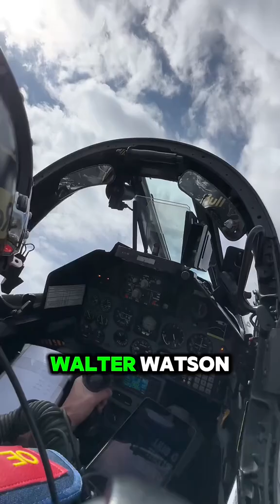SR 71 Speed Check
The Lockheed SR-71 Blackbird was a long-range, advanced reconnaissance aircraft developed for the U.S. Air Force in the 1960s. Designed by Lockheed’s Skunk Works, the SR-71 was one of the fastest aircraft ever built, capable of reaching speeds over Mach 3.2 (2,200+ mph) at altitudes exceeding 85,000 feet. Its high-speed and high-altitude capabilities made it nearly invulnerable to enemy defenses, as it could simply outrun missiles and interceptors.

Powered by two Pratt & Whitney J58 turbojet engines, the SR-71 featured an innovative airframe with a titanium alloy structure to withstand the extreme heat generated at high speeds. It used a chine design, which improved lift and stealth characteristics. The aircraft’s radar-absorbing materials and sleek shape contributed to its low radar cross-section, making it one of the first stealth aircraft.

The Blackbird was primarily used for intelligence gathering, utilizing advanced sensors, cameras, and radar systems to survey enemy territories without being intercepted. It played a crucial role during the Cold War, providing vital reconnaissance data. The SR-71 was retired in 1999 but remains an icon of aviation engineering, holding records for the fastest air-breathing manned aircraft ever built.